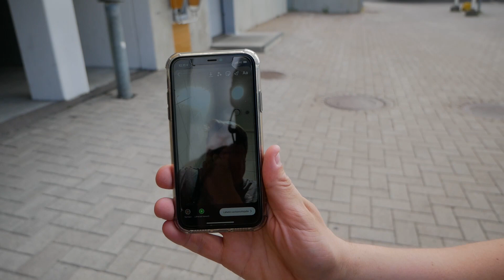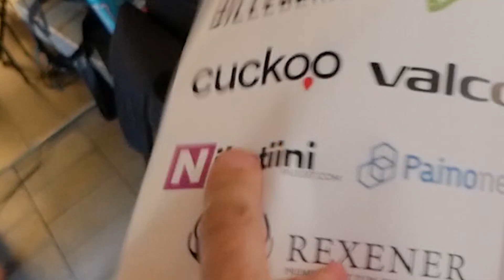Opintomatka Outokumpuun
Kierrrämme koko kesän Suomea Rapsakat Ruuhkavuodet -stand up -esityksemme kanssa! Tässä jaksossa käymme opintomatkalla Outokummussa!

Mukana @Esko Mörkö, kesäpoika ja kameran takana mahtava @Luse !